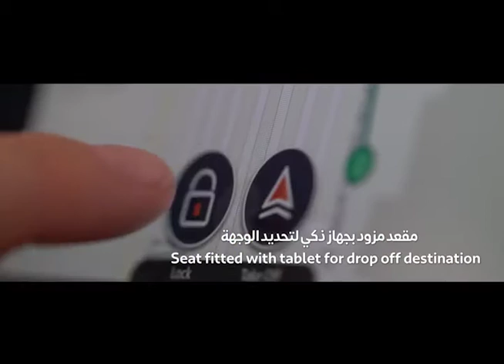DESDE LA U - TAXI AEREO DUBAI